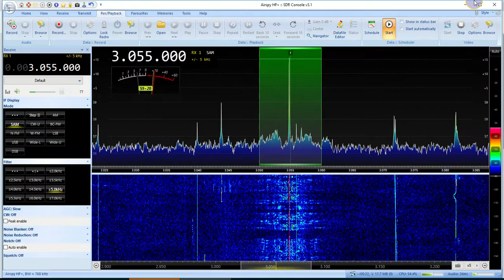3MHz Russian Pirate